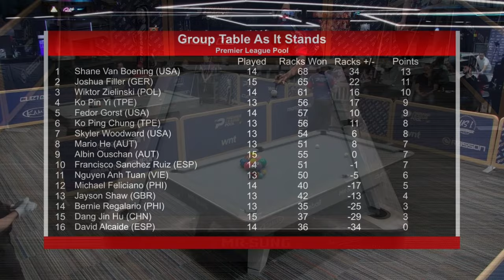DAY 5 • PREMIERE LEAGUE POOL 2024 • KO PING-CHUNG VS KO PIN-YI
KO PING-CHUNG VS KO PIN-YI
2024 PREMIERE LEAGUE POOL
9-BALL
ALTERNATE BREAK

SOURCE: MATCHROOMPOOL